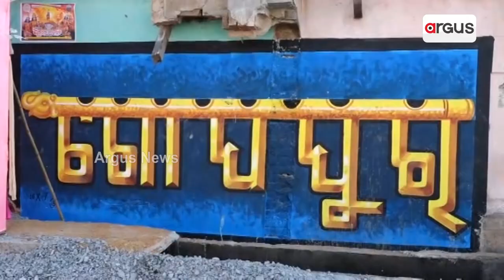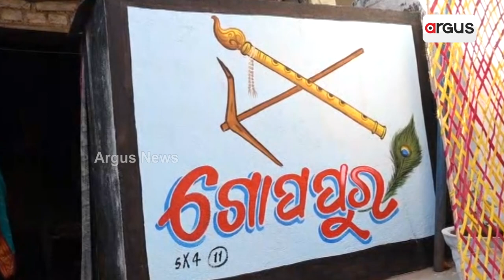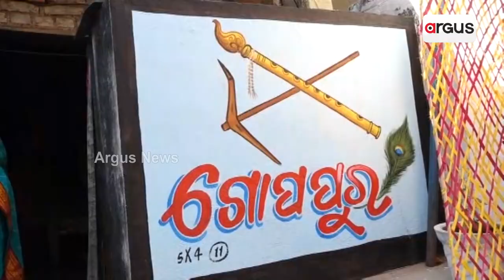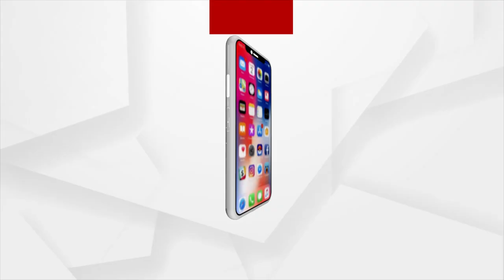ଆଜି ଚଳଚଞ୍ଚଳ ହୋଇପଡିଛି ଗୋପପୁର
ଗୋପପୁରରେ କୃଷ୍ଣଙ୍କ ଜନ୍ମ । ସମସ୍ତ ଗୋପପୁର ବାସୀଙ୍କ ସମେତ ନନ୍ଦରାଜା ଓ ରାଣୀ ଖୁସିରେ ଆନନ୍ଦ ବିଭୋର ହୋଇ ପଡିଛନ୍ତି କୃଷ୍ଣଙ୍କ ଆବିର୍ଭାବକୁ ନେଇ । ବୃଦ୍ଧ କାଳରେ ନନ୍ଦରାଣୀଙ୍କ କୋଳରେ ଜନ୍ମ ନେଇଛି ପୁତ୍ର ସନ୍ତାନ । ଯାହାକୁ ନେଇ ନାନ୍ଦରାଜା ଆଦେଶ ଦେଇଛନ୍ତି ନନ୍ଦ ଉତ୍ସବ ପାଳନ କରିବା ପାଇଁ ।